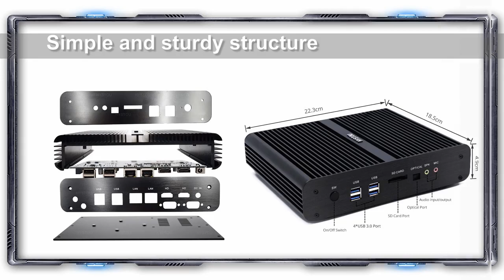Dual Core Dual Lan Dual Display Ports Mini Fanless Pc Hystou P05b I7 5500u Computers Laptops And Des